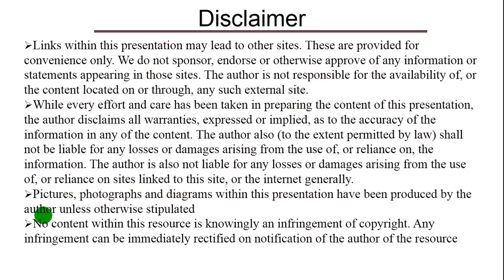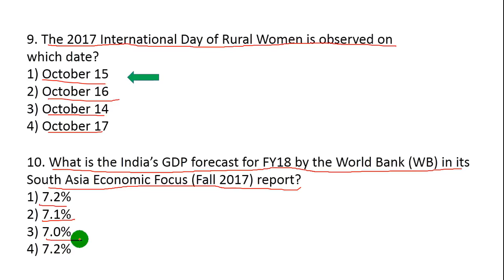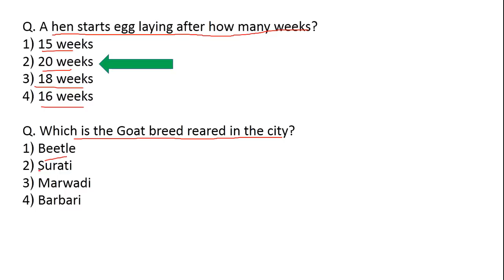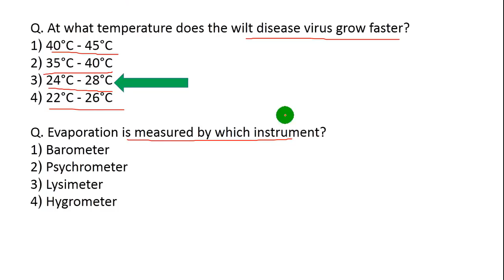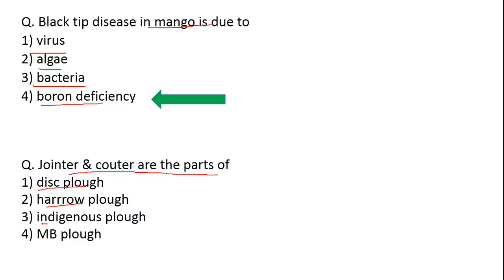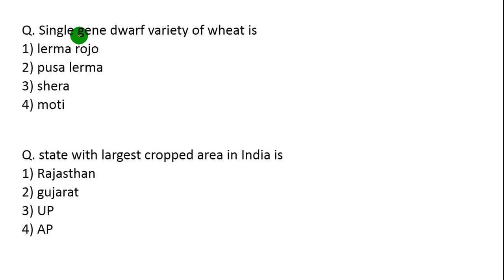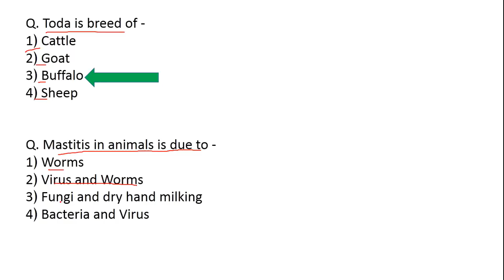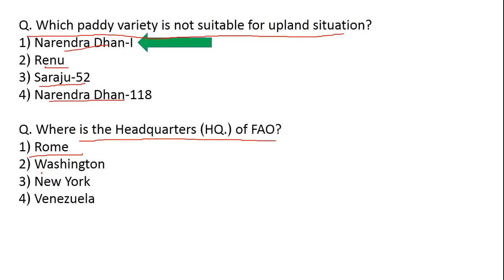IBPS AFO Daily Most Important Questions PART 3